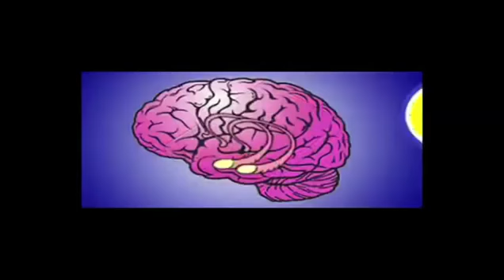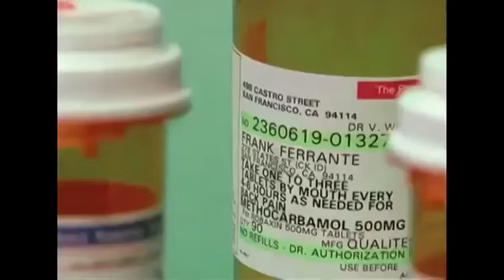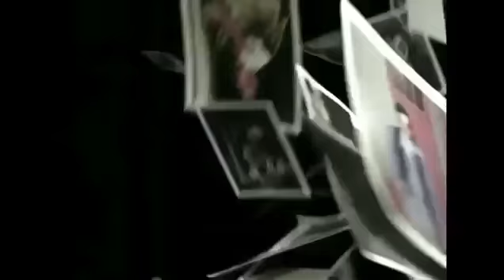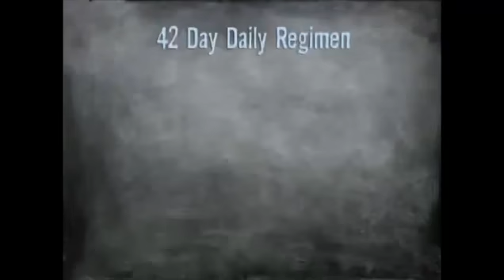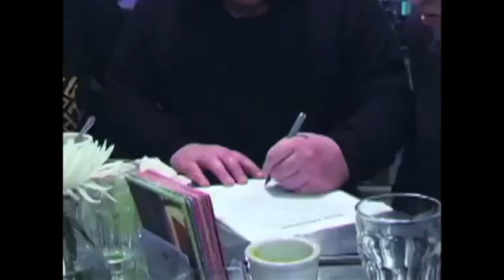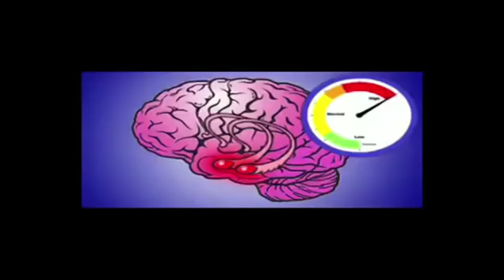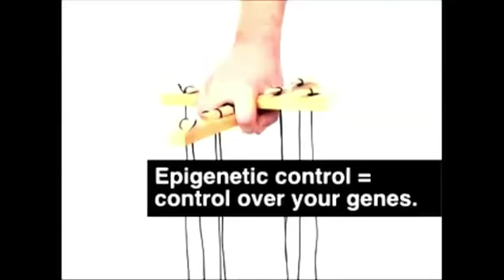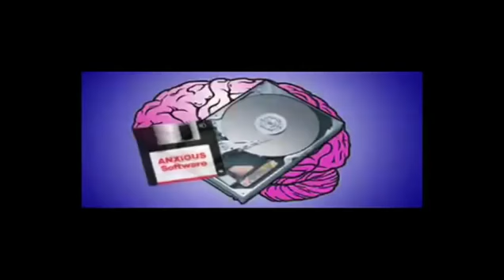Frank Ferrante’s Transformation–Recognizing “Breakdown” to get to “Breakthrough”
Weve been living in a reality that is filled with deception upon deception -- from banking and how money moves throughout the world, to the oil industry, corporations.

Frank Ferrante, author of MAY I BE FRANK: HOW I CHANGED MY WAYS, LOST 100 POUNDS, AND FOUND LOVE AGAIN ( speaks to the universal themes of personal.

Today, I have the pleasure of speaking with a very special guest, international spokesperson for personal transformation and weight loss, Frank Ferrante. Featured in two major documentaries.